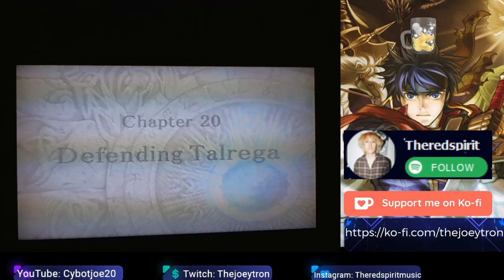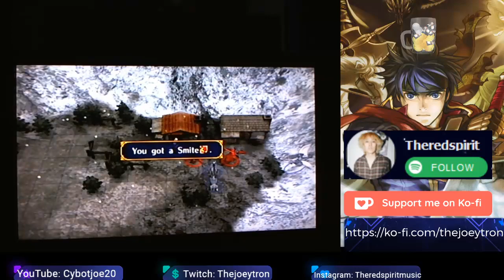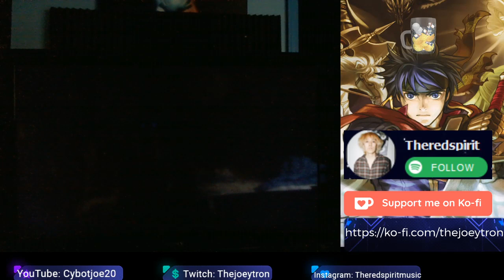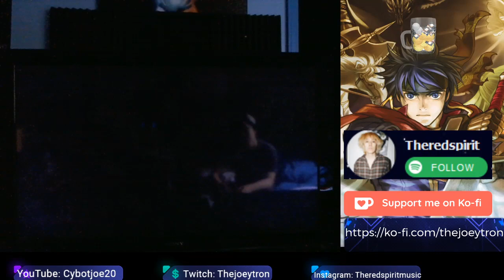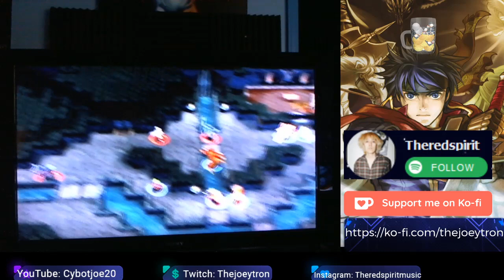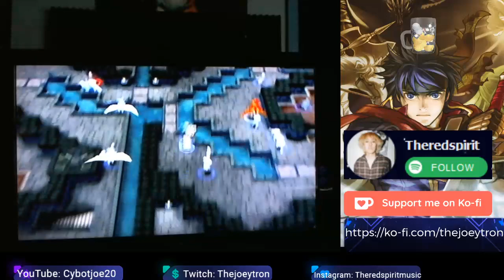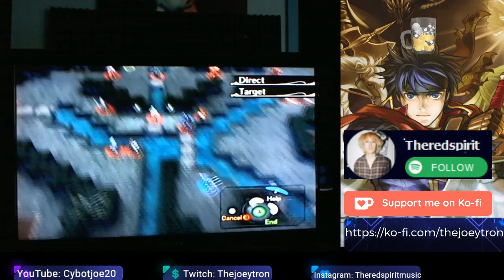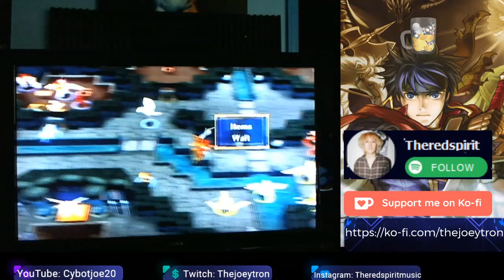Fire Emblem Chapter 20 and 21 Path Of Radiance